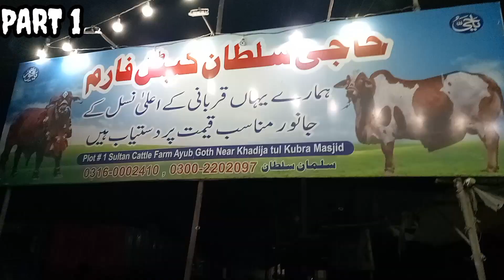Did I Find An Animal At The Ayyub Goth Market In Karachi?! Part 1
Chacha ka Janwar Lelia || Part 1 Ayyub Goth Mandi vlog #2023